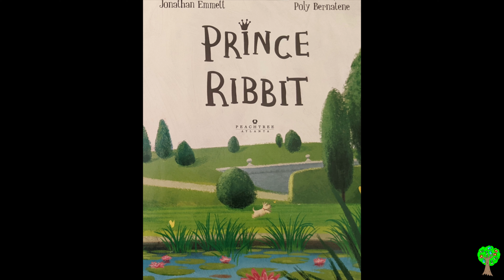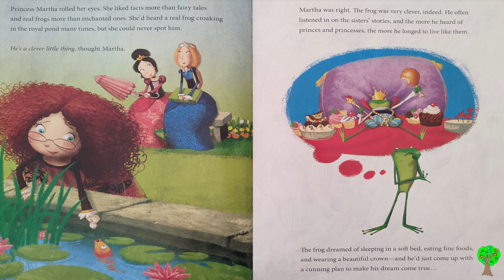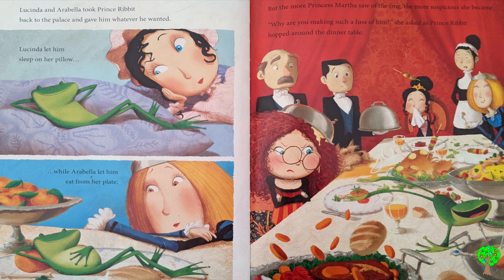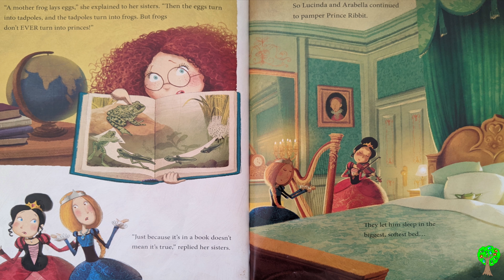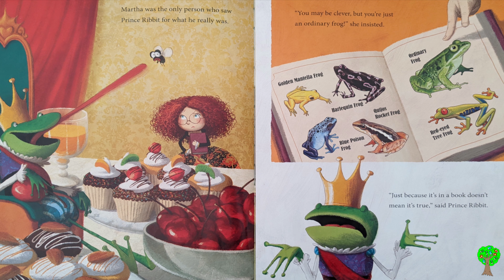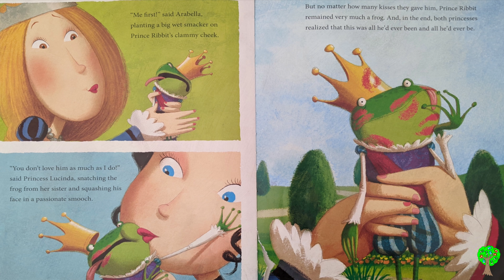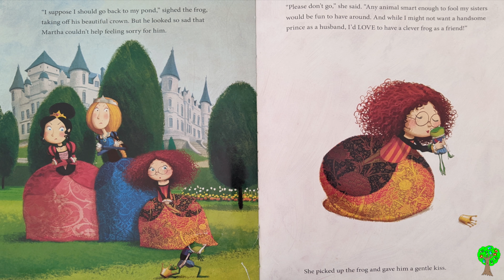Prince Ribbit - Kids Books Read Aloud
Prince Ribbit
Jonathan Emmell
Poly Bernalene